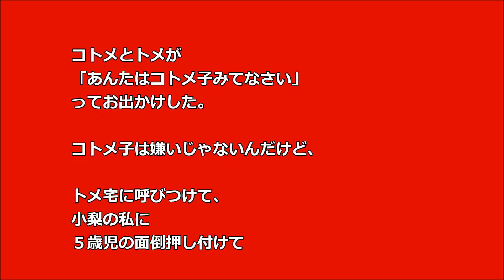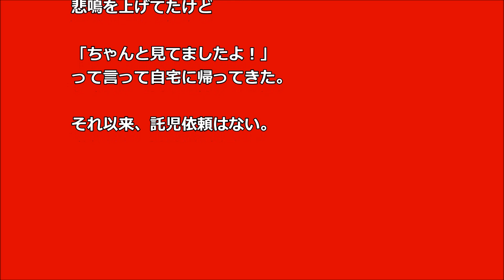【スカッとする話】 トメに呼びつけられ「あんたはコトメ子見てなさい」トメコトメ外出したので